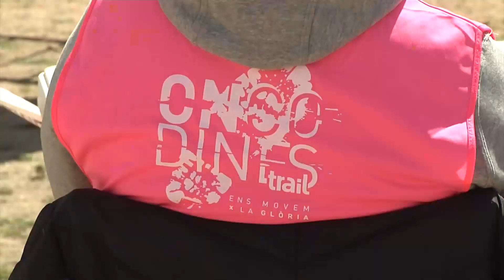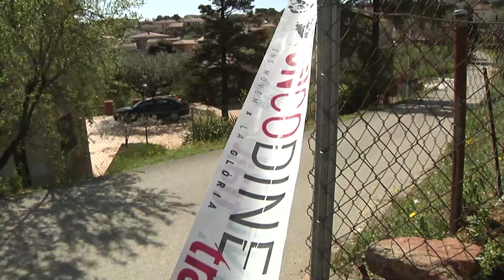2a edició Oncodines Trail